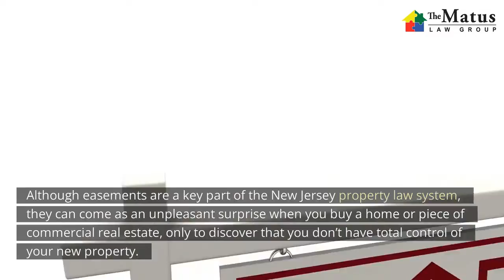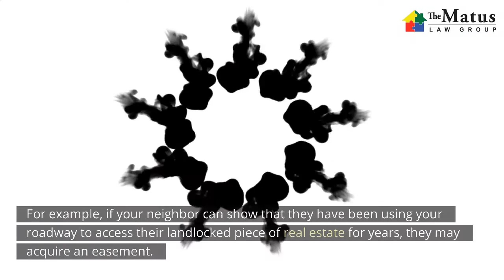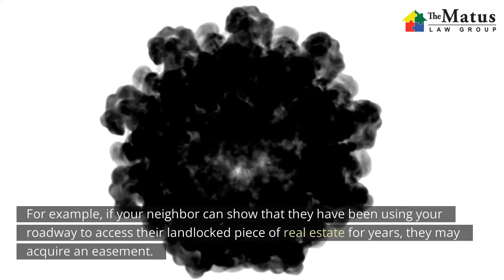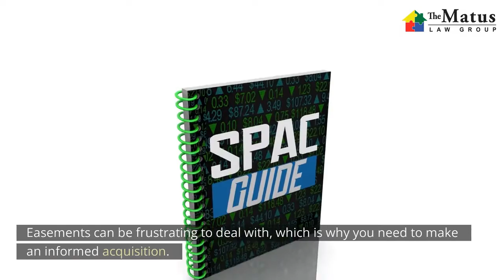What are Easements in Real Estate by Christine Matus, Real Estate Lawyer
In the complex world of New Jersey real estate, understanding easements is crucial for property owners and buyers alike.

At Matus Law Group, we are your trusted New Jersey real estate attorneys with a deep understanding of property law in the state. In this informative video, we'll shed light on easements, a critical aspect of property law, and provide expert insights into what you need to know.

What Are Easements in Real Estate?
Easements can often be an unexpected surprise when you buy a property in New Jersey. They are nonpossessory rights that grant another party the use of your land for specific purposes, even if they don't own it. We'll explore common examples of easements, including adjacent property owner rights, municipal easements, and utility easements, all of which have significant implications for landowners.

Formation of Easements
Understanding how easements are formed is essential for anyone dealing with real estate in New Jersey. We'll cover various methods, such as express easements, easements of necessity, and prescriptive easements. Our real estate attorney experts will explain the legal complexities involved and why it's usually best to retain legal counsel when forming easements, especially express easements that require contractual agreements.

How Do You Deal With an Easement?
Preparation is key when it comes to easements. Discover how conducting a title search can uncover existing easements before you commit to a property purchase. Learn about termination options, including expiration and abandonment, and explore alternatives like acquiring your neighbor's land to address easement issues created by adjacent property owner rights.

Contact a New Jersey Easement Attorney
In this video, we emphasize the importance of consulting with a New Jersey Easement Attorney, especially if you're facing easement-related challenges. Matus Law Group is here to assist you. Our experienced real estate attorneys can review property titles, provide guidance on handling easements that may affect your property, and ensure your rights are protected.

Whether you're a prospective property buyer, a current landowner, or simply someone curious about New Jersey real estate law, our video provides valuable insights. We strive to make the often complex world of real estate law more accessible to everyone.

Your property rights matter, and we're here to help you navigate the intricacies of easements and other aspects of New Jersey real estate law.

Don't forget to like this video, subscribe to our channel for more expert insights on New Jersey real estate, and hit the notification bell so you never miss an update from Matus Law Group.

What does easements mean in property?
Who is responsible for maintaining an easement in New Jersey?
What is the most common type of easements?
How do I terminate an easement in NJ?